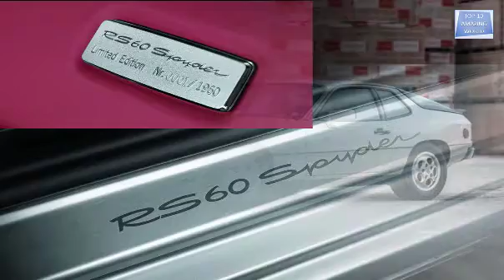15 Porsches That We Wish Would Make A Comeback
15 Porsches That We Wish Would Make A Comeback
There's no shortage of great Porsches, but some were greater than others - and we want them back!
Very few automotive manufacturers have the level of consistency and success experienced by Porsche. After all, Porsche pioneered the rear-engine vehicle setup while also perfecting the trademarked small-block flat-six. Although Porsche's are, more or less, the same over these decades, they've still had some unique classic models.

Today, Porsche's lineup consists of an SUV, sports cars, hybrids, and so on; very well established for the current market. Of course, there could always be some extra diversity injected into their registry, particularly in the form of some discontinued classics. Purists/enthusiasts would go mad with anticipation and sales could skyrocket!

For Porsche fans, very little would make their day more than for great models to make a victorious comeback, but which ones should they revive? Our answer is these fifteen (older) Porsches that deserve another chance...

A few Porsche purists may argue that the Carrera GT already has a remake: the Porsche 918 Spyder. Yes, it's newer, but not a recreation, rather, its successor. Don't get us wrong, the 918 is outstanding, however, it's no Carrera GT.

The Carrera GT is a whole other level than today's supercars. Powered by a ludicrous V10 and a wild nature, the GT was certainly a race car that managed to sneak past the regulations (at least it feels that way). It was so crazy, in fact, that Porsche released several statements about the Carrera GT's difficulty to operate; one day before Paul Walker's infamous crash...